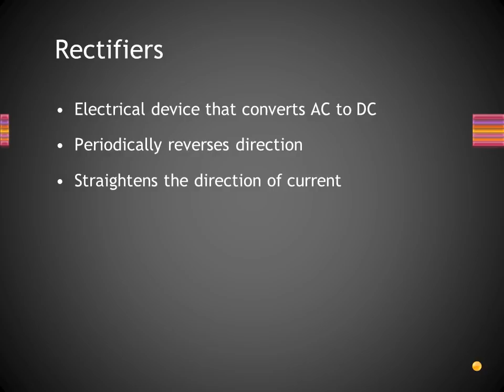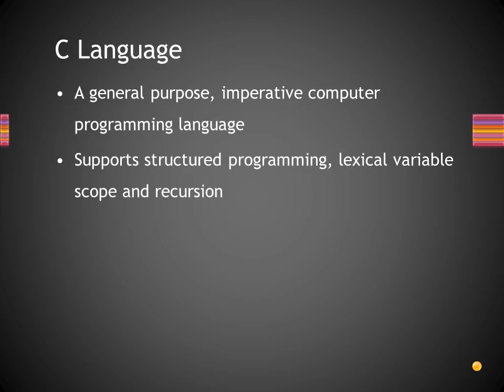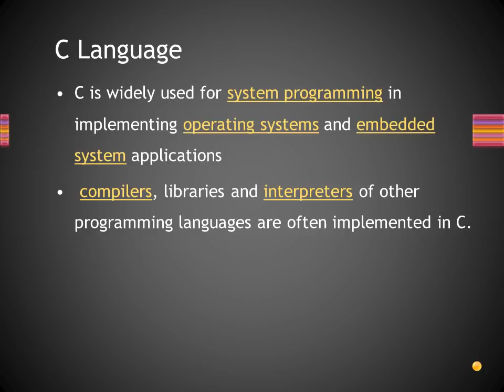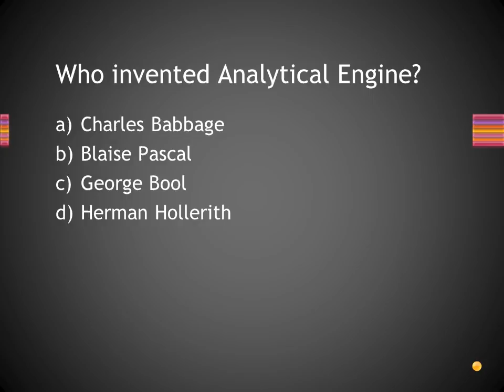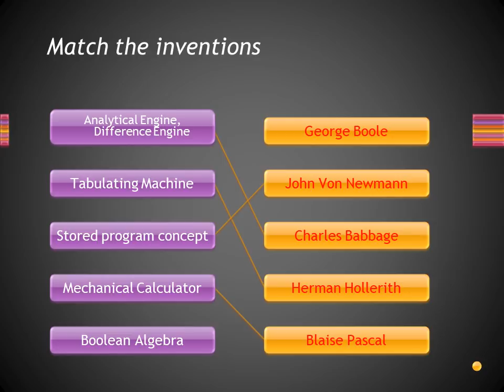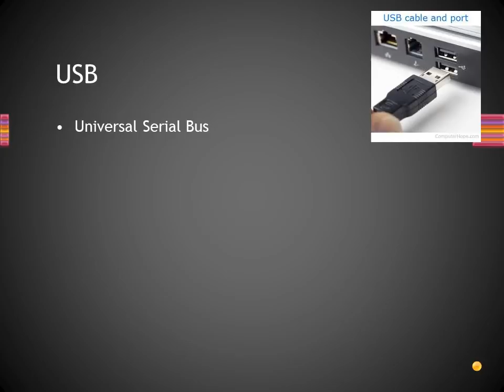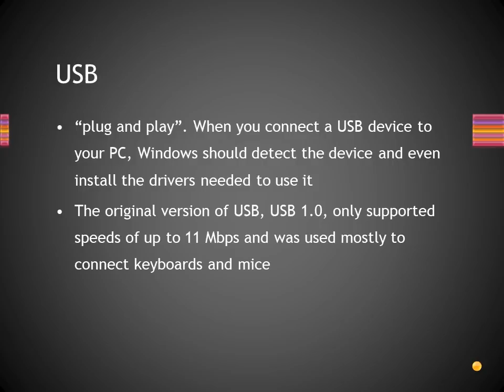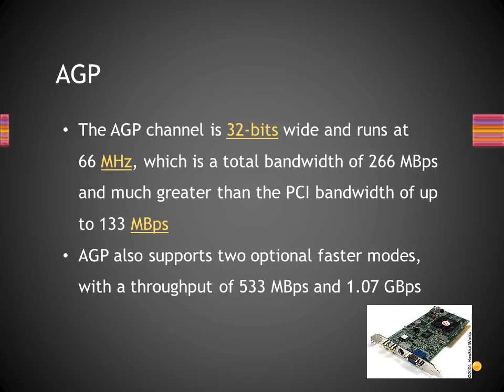Kerala PSC Junior Instructor Computer Hardware Previous questions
This video contains the previous questions from the Junior instructor question paper 2015 and its answers with related facts...